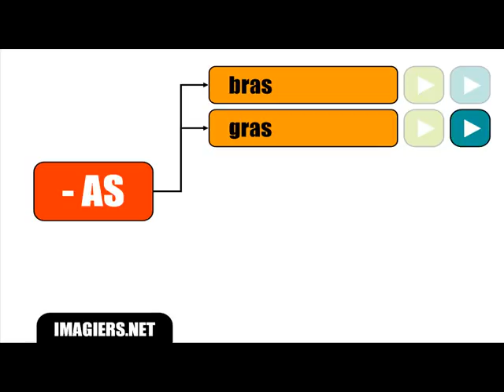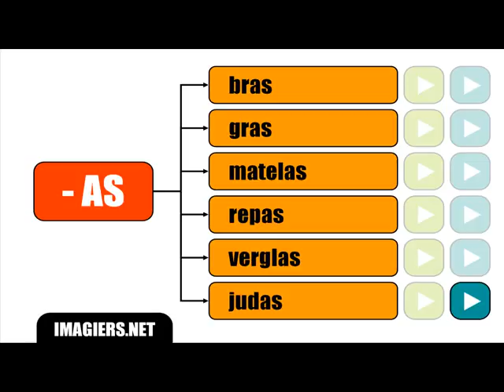Francuska lekcja = ostatni list nie wymawiane # AS